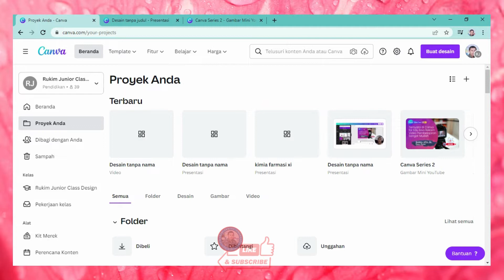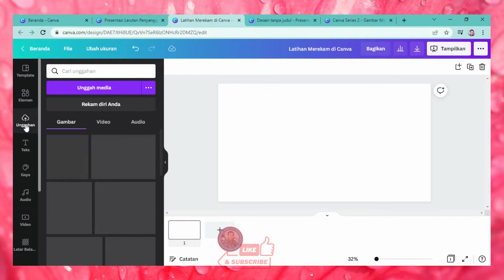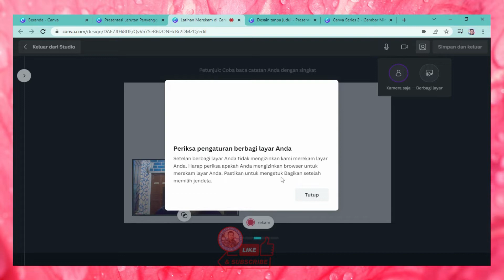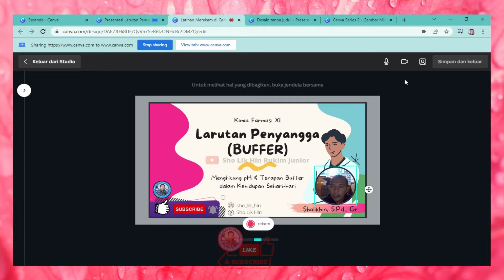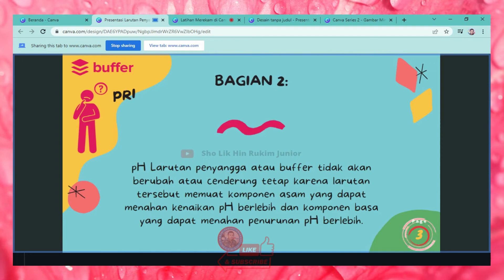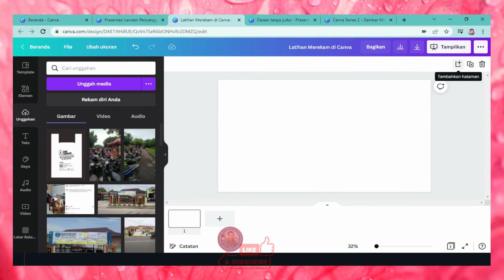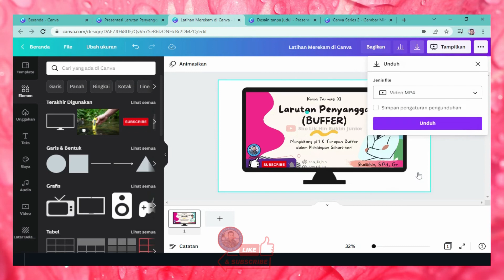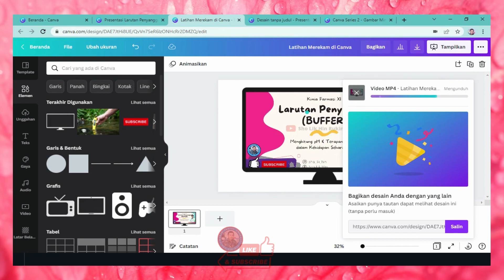Canva Series 2 # Rekam Video Pembelajaran dengan Canva for Edu